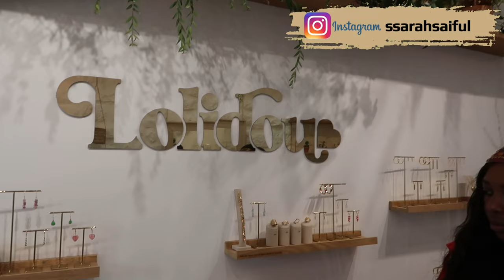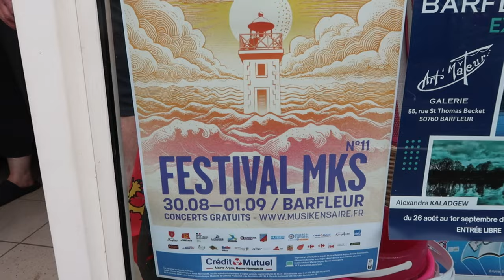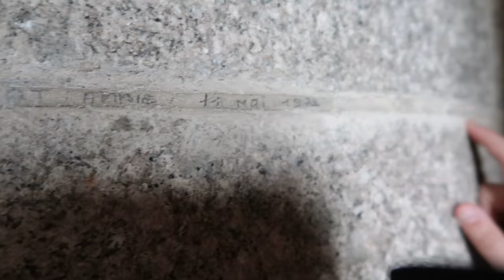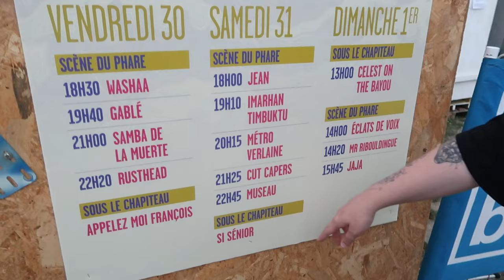Journey to New Heights! Conquering Gatteville Lighthouse (Again) Ft Tsitsi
Another day filled with adventure and discovery.

Summer 2024 was definitely memorable.